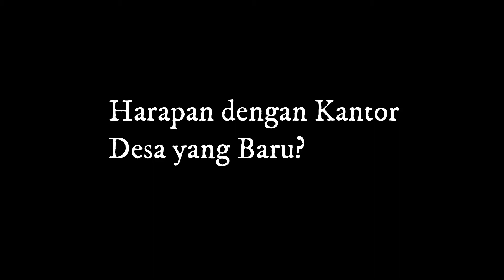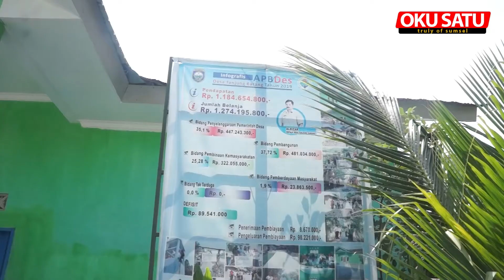Miliki Kantor Baru, Kades Berharap Pelayanan Semakin Baik (Baturaja - OKU Sumsel)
Kepala Desa Tanjung Karang berharap pelayanan semakin baik

Desa Tanjung Karang, kecamatan Baturaja Barat, Kabupaten OKU akhirnya memiliki kantor desa secara permanen.  Proyek pembangunan kantor desa yang menelan dana sekitar Rp682 juta lebih dari dana Anggaran Pendapatan Belanja Daerah (APBD) OKU ini diharapkan mampu meningkatkan pelayanan kepada masyarakat desa Tanjung Karang.

Sebab, selama ini, pelayanan masyarakat desa di lakukan di Rumah kepala Desa.  Dengan adanya kantor desa ini diharapkan mampu meningkatkan pelayanan kepada masyarakat